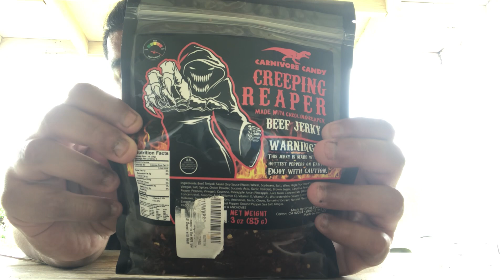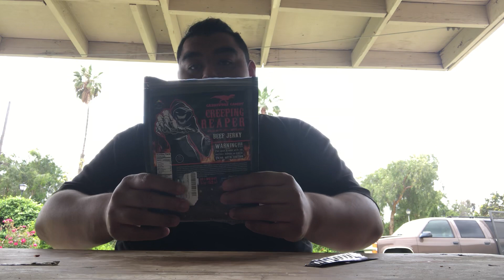Carolina Reaper beef jerky review